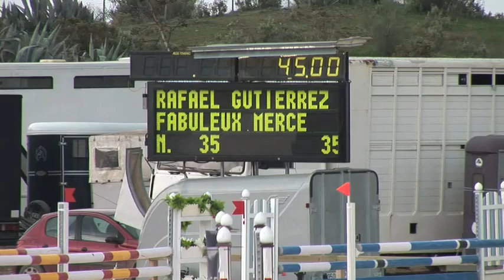931 Fabuleux Merce / Rafael Gutierrez de Ravé